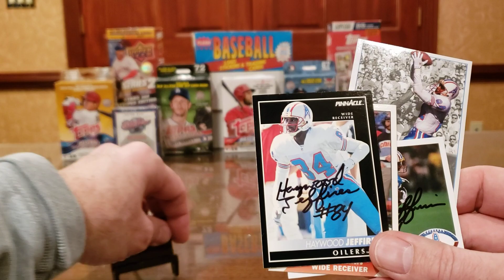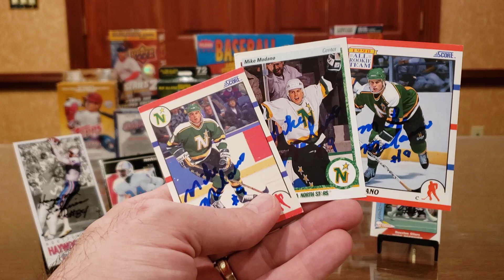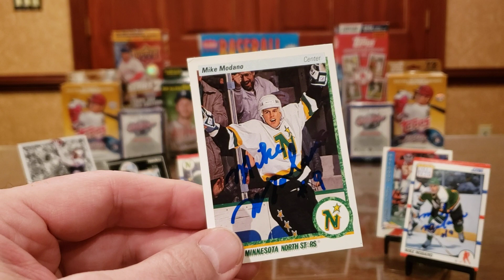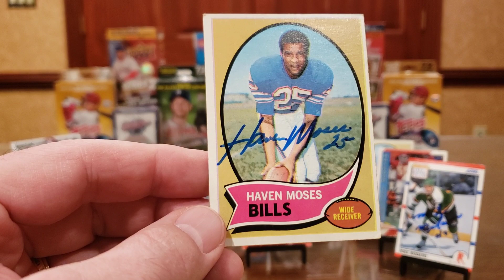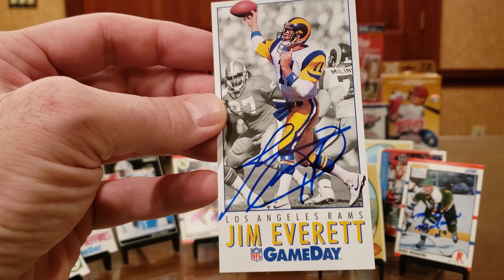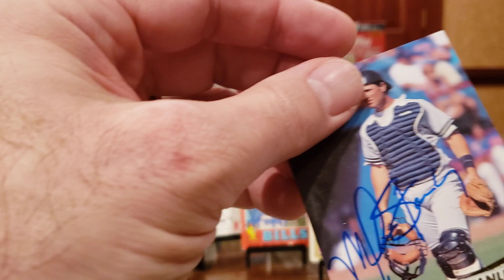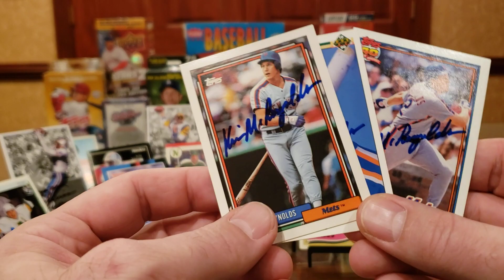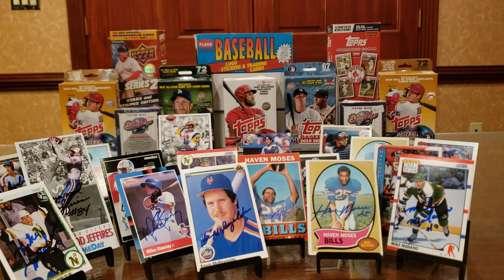TTM #183 Six Returns, NHL HOF'er on his Rookie Card!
In this TTM (Through The Mail) autograph video, we look at successful returns from six former athletes, including returns from a three-time Pro Bowl Wide Receiver, an NHL Hall of Famer who played for 20+ seasons, an All Pro Wide Receiver in the Broncos Ring of Honor, a Quarterback with 35,000 career passing yards, an All-Star Yankees catcher, and an All-Star outfielder with the Padres and Mets.

Haywood Jeffires -- 18 days, with no fee.

HOF Mike Modano -- 38 days, no fee.

Haven Moses -- 10 days, no fee.

Jim Everett -- 184 days, no fee.

Mike Stanley -- 15 days, no fee.

Kevin McReynolds -- 144 days, no fee.